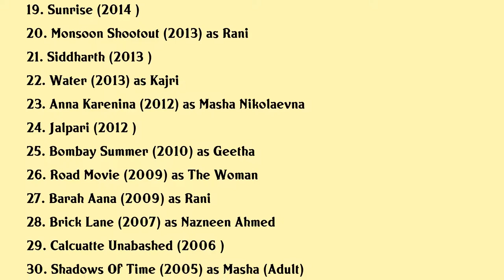Tannishtha Chatterjee Movies list Tannishtha Chatterjee| Filmography of Tannishtha Chatterjee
Tannishtha Chatterjee Full Movies List Filmography of Tannishtha Chatterjee

Latest movies of Tannishtha Chatterjee are:

1. Jhalki
2. Roam Rome Mein
3. Lihaaf The Quilt
4. Rakkhosh
5. Beyond The Clouds
6. Guy In The Sky
7. Lion
8. Miles Of Sand
9. Rough Book
10. Chauranga
11. Feast Of Varanasi
12. Parched
13. Unindian
14. Gour Hari Dastaan
15. I Love Ny
16. Angry Indian Goddesses
17. A Prayer For Rain
18. Gulaab Gang
19. Sunrise
20. Monsoon Shootout

Complete list of movies acted by Tannishtha Chatterjee are in this video.

Please Comment down your favorite movie of Tannishtha Chatterjee